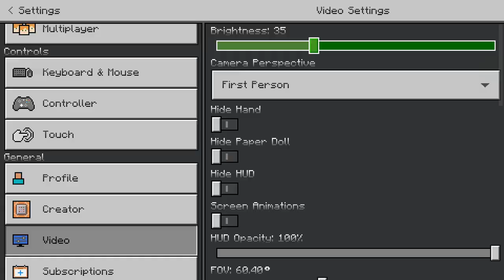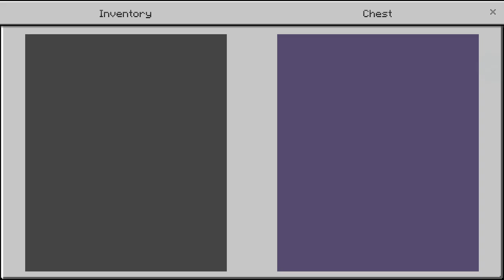Jadi zombie karena eksperimen gagal! | Ground Zero - Minecraft PE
Name.
Ground Zero

Creator.
SkoshieGamer

️📢Pada Map MCPE kali ini kita akan menjelajahi lab bawah tanah yang terbengkalai. Kenapa lab ini bisa terbengkalai?. Beberapa orang mengatakan ada mahluk aneh berkeliaran didalam lab ini. ini membuat kita penasaran dan mencari kebenarannya. Apakah yang benar benar terjadi?

Personal Channel :  @AndiAqmarFala
2nd Channel :  @andimarvel4554

Timestamp
0:00 Intro
1:03 Activate all 4 Generators to unlock the facility center
6:56 Go back to the facility center
8:46 You must find a working elevator to escape
16:24 Outro .